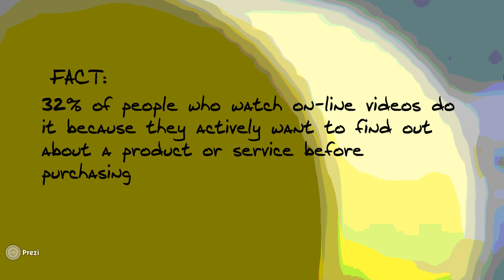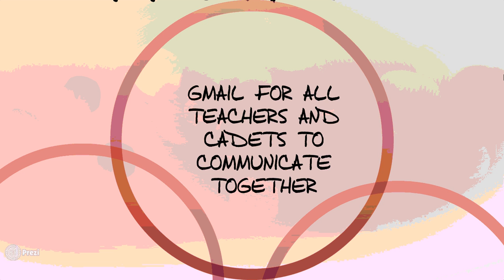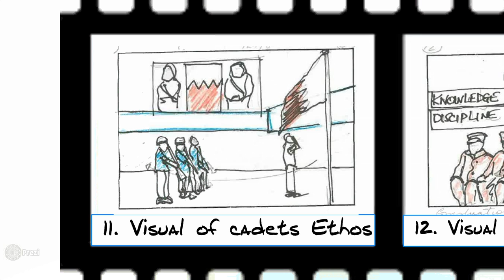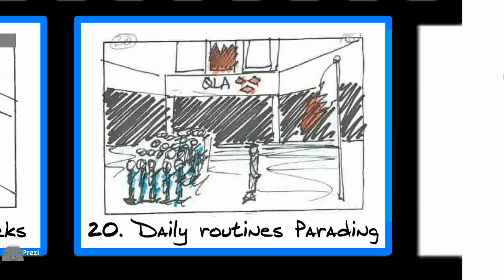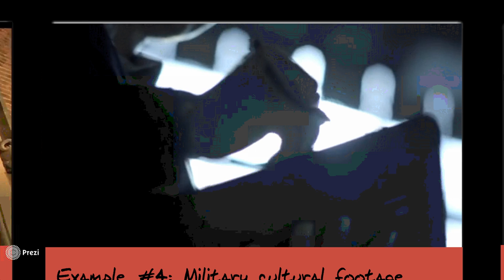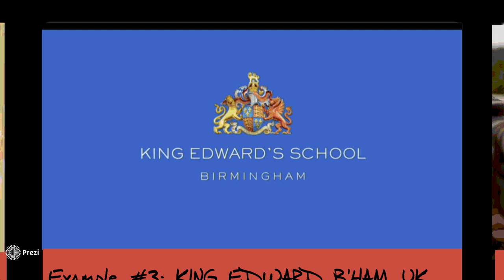Qatar Foundation Promotional Presentation pitch. Recorded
A recording of a presentation pitch to highlight the vision of QLA.  This was presented by me to the Directors, principal and other stakeholders in Qatar.